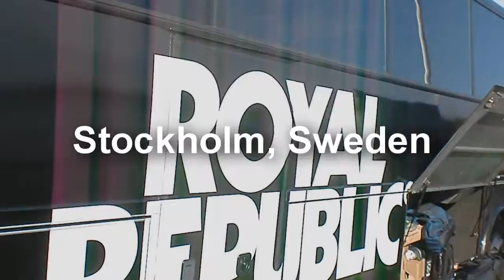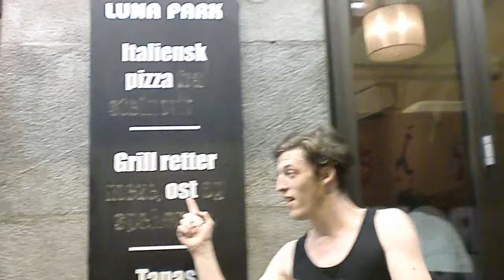Royal Republic + Not Called Jinx - Tourdiary I (Malmö, Stockholm, Oslo)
activate "cc" for English subtitles.

This is part 1 of the tour diary of our European Tour 2011 with Royal Republic.

music and video edit by Not Called Jinx. (except for that contrabass guy. he might  want to be mentioned too, but I don't know his name...sry)

TOUR DATES:
28.09.11 SE - Malmö - Debaser
29.09.11 SE - Stockholm - Debaser Slussen
30.09.11 NO - Oslo - John Dee
01.10.11 DK - Copenhagen - Beta
02.10.11 DE - Flensburg - Volksbad
03.10.11 BE - Brussels - AB Club
04.10.11 NL - Eindhoven - Effenar
06.10.11 CH - St. Gallen - Grabenhalle
07.10.11 DE - Karlsruhe - Substage